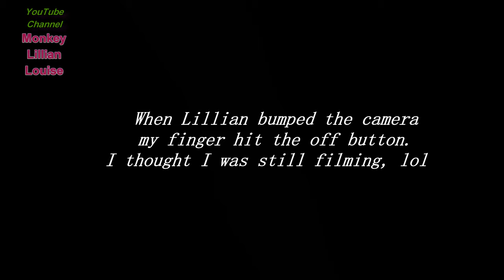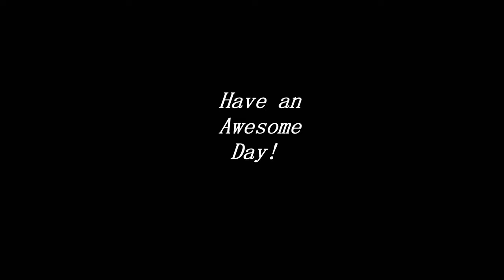Pet Monkey Loves Brother's New Room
LL (#419)  Our Pet Monkey loves hanging out in her brother's new room.  Stealing dad's tools is the highlight of the afternoon as she jumps, swings, climbs and walks upright on the closet wardrobe.

Send Mail to Monkey Lillian Louise:

Murchison, Texas
75778